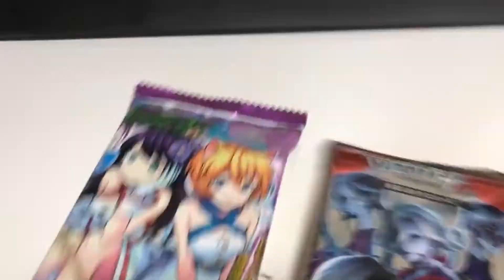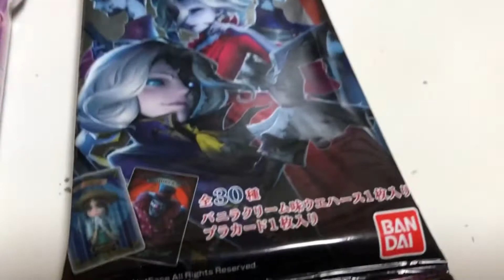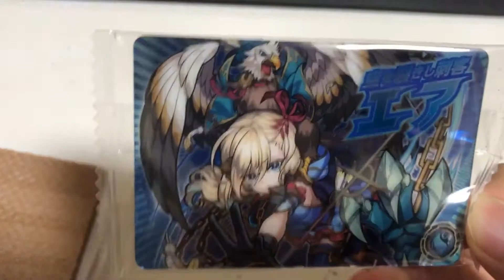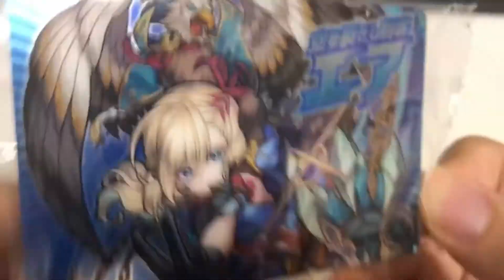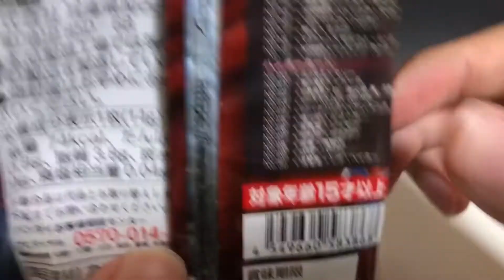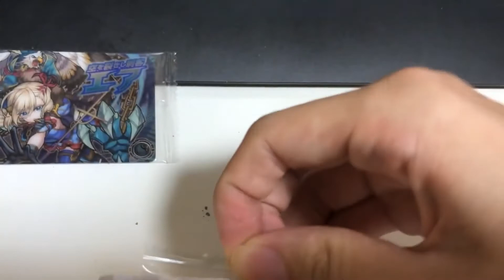三年ぶりにウエハース開けてみた